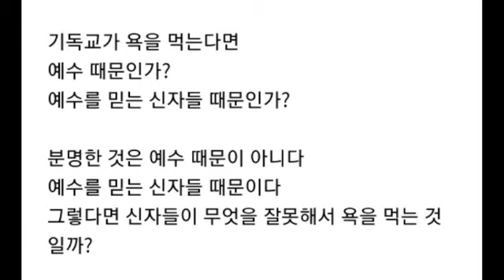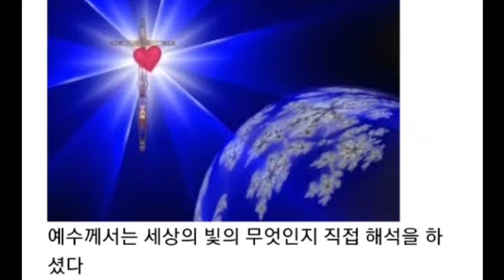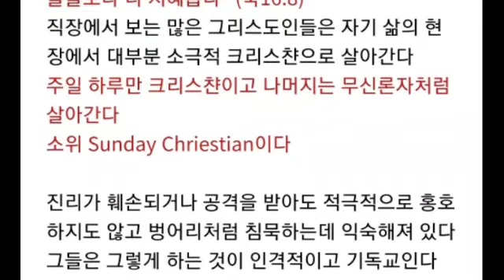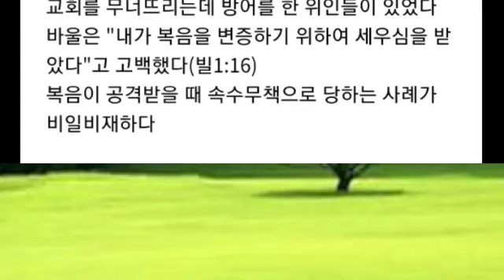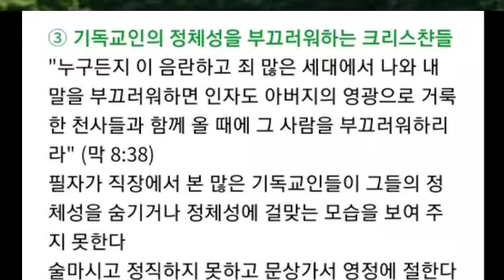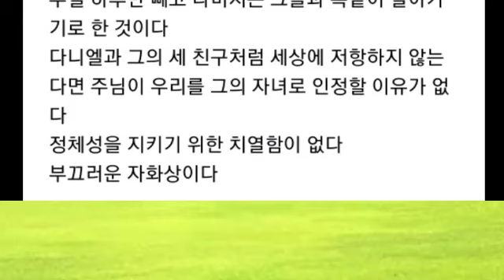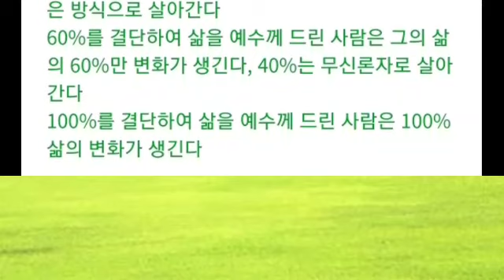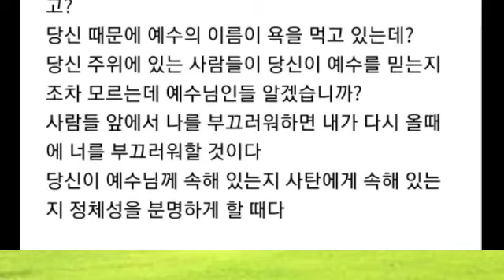주일만 크리스챤이고 6일은 무신론자로 살아간다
• 카이로스 / ars
• 낭독 / 유정희 집사